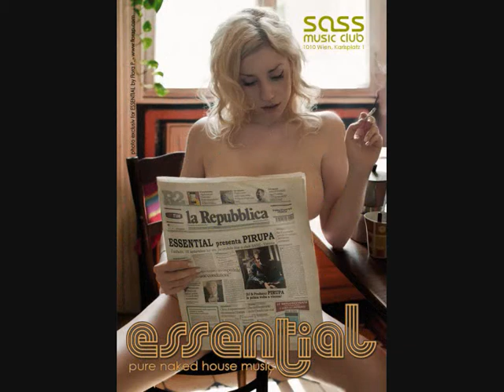Essential with Pirupa @ Sass (2/4)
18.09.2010 Danijel Baric & friends @ ESSENTIAL presenta PIRUPA [cècille-rebirth-noir] @ SASS Music Club Vienna

national support:
DEF Mike [essential]
Philipp Blecha [club pompadour]
Marin Zumbulev [plastic pilots]

Zurück von seiner Südamerika-Tour (Kolumbien, Brasilien, etc.)
und noch vor kurzem bei der Ministy of Sound Party in London
die Massen begeisternd, ist die kleine Sensation geschafft den Italiener
PIRUPA das erste Mal nach Wien zu buchen.
Seit seinen zwei n°1 hits "sweet devil" und "get funky" ist die Nachfrage
nach dem Italiener ernorm und es ist so gut wie fix, dass er den SASS
Music Club in einen Hexenkessel verwandeln wird.
PIRUPA ist topmotiviert "[Emailauszug] ...i'm looking forward to my first
gig in vienna - and i'll destroy your club with my music!" - zeigen wir ihm,
dass wir stimmungsmäßig mit Bogotà, Rio de Janeiro , London und Rom
mithalten können!!!
Hochkarätig wie immer auch die nationale Unterstützung mit Newcomer
MARIN ZUMBULEV, Resident DEF MIKE und neu dabei: Mr. Pompadour PHILIPP BLECHA.
An diesem Abend steht also wieder hochkarätigste House Music an - und
das ist auch gut so.

Techno Deep Tech Tribal Soulful Sexy Vocal Soulful Ibiza House Progressive Funky Jazzy Dubby Minimal Ibiza Balearic Electronic Dance Club Underground Music